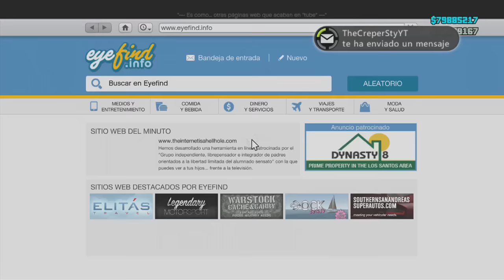GTA 5 Online Modmanager Tu25 [RGH - JTAG] Online/Offline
• • IMPORTANTE • •